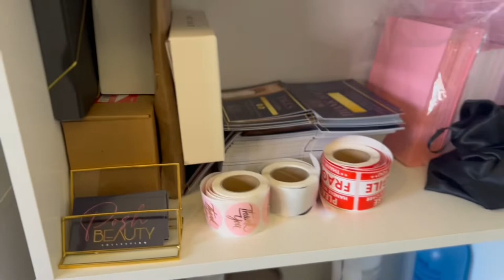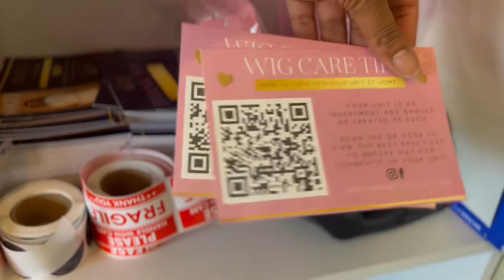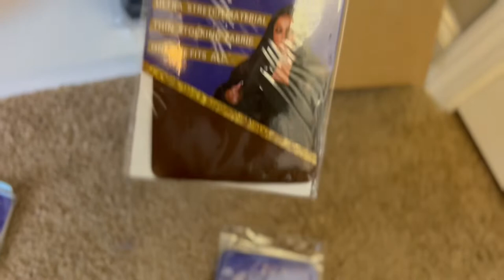DIY GRASS WALL | WIG ROOM | HOME OFFICE TOUR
Welcome to my channel “A POSH Life” if youre new here Welcome and if you’v been here before Welcome Back💗 This video is a tour of my home office/wig rooms and how I have everything organized or not so organized😅😂 the description also list where you can find the things shown.

💇🏾‍♀️Interested in purchasing the wig shown?
26” Kelsi Unit with Full Highlights (Add on)

Grass Wall

Office Items⤵️
L- Shape Desk
Book Shelf(used to hold products): Mainstays 71" 5-Shelf Bookcase with Adjustable Shelves, White
3D Wall Art(pink and silver back drop)